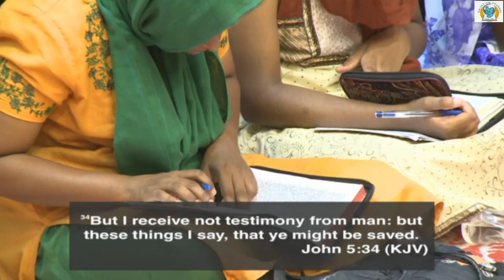Bible Study on Revelation Chapter 2 & 3 - Class 16 By Rev. Dr. M A Varughese Bethel AG, Bangalore